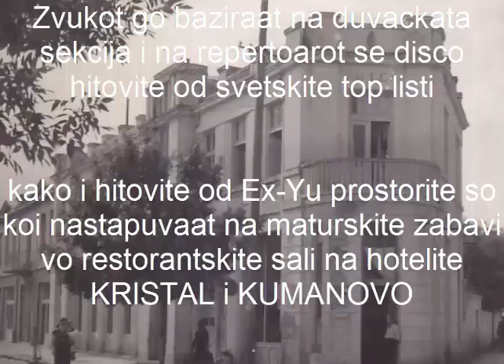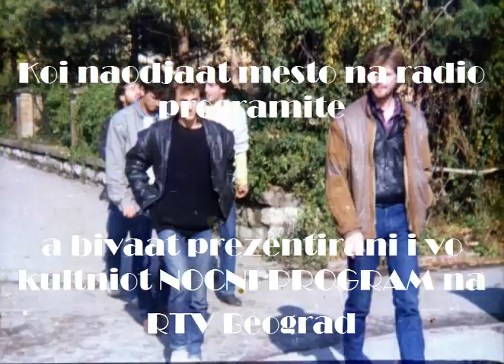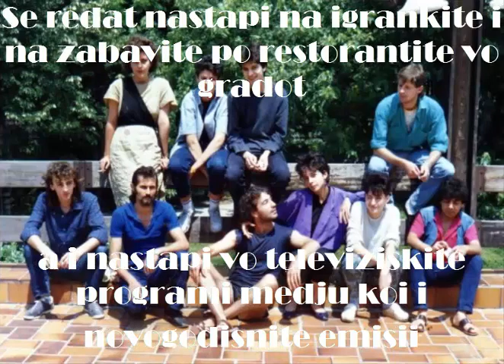ROCK MUZIKA VO KUMANOVO - GRUPA TUMBA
GRUPA TUMBA  Rock muzika vo Kumanovo  Marjan Manevski
Marjan Manevski - Afrika  gitara i klavijaturi
Audio i video produkcija Studio LEKTIRA Kumanovo MK
Cover song SO FAR AWAY-Dire straits,FANKY TOWN-Lips inc.,READY FOR LOVE-Bad company

Vo 60 setite godini od minatiot vek vo Kumanovo se formiraat prvite rok grupi,takanareceni VIS -ovi ili vokalno-instrumentalni sostavi koi svirat na togas mnogu popularnite igranki i Gitarijadi sto se organiziraat vo gradot.
Igrankite se organiziraat vo pogolemite prostori za taa namena kako salite vo Sokolanskiot dom,domot na JNA,Pozarnikarskiot dom ,Izvidnickiot dom,,holot na penzionerskiot dom,Izvidnickiot dom,salata vo Gimnazijata i vo drugite ucilista kako i alternativnite prostori kako "Magazata" na mesto na segasniot kompleks SUMA,prostorot na kud PANCE PESEV-segasen CENTAR ZA KULTURA kako i salite na hotelite KUBA,KUMANOVO i KRISTAL so negoviot bar klub.

Gitarijadite bea mnogu popularni i bea stimul za formiranje na mnogu grupi i se odrzuvaa vo kinoto KOZJAK,SOKOLANA kako i vo salite na GIMNAZIJATA i DOM ot na JNA.

Bea mnogu popularni i t.n.SINI VECERI koi se odrzuvaa vo pogolemite restoranski sali na koi se izbirase ubavica na gradot,najdobar igracki par,se organizirase lotarija i druga zabavna programa prosledena so muzika.

Kulturno umetnickoto drustvo ILINDEN bese pojdovna tocka za afirmacija na mnogu muzicari koi za prvpat tuka zasvirea na elektricni gitari,klavijaturi i sednaa na tapanarskoto stolce.

Repertoarot na grupite se sostoese od togasnite hitovi od svetskite top listi slusnati preku togas kultniot RADIO LUXEMBURG kako i sledejci gi popularnite festivali SAN REMO i EVROVIZIJA.Mnogu bea popularni i hitovite od Jugoslovenskite prostori za koi se doznavase preku festivalite i kultnite radio emisii TRI GONGA,POP ALBUM i televiziskata MAKSIMETAR.
Instrumentite na koi se svirese bea obicno racno izraboteni gitari i pojacala napraveni od radio aparati za da podocna se zamenat so gitarite od brendot MELODIJA,JOLANA,pojacala HOHNER,FBT,REGENT,tapani AMATI,TROWA i organi EKO,HOHNER,FARFISA i poleka pocnaa da pristigaat i prvite gitari FENDER,pojacala VOX,MARSHALL i tapani LUDWIG i dr.
Foto dokumentacijata od toj period e mnogu oskudna no i kako takva go pokazuva entuzijazmot i zelbata za priklucuvanje kon svetskite trendovi vo muzikata sto moze da posluzi na idnite generacii vo kreiranje na nivniot muzicki izraz.

GRUPA  GIMNAZIJALEC 7+1

ZORAN KRALJEVSKI -  GLUSAC  klavijaturi
MLADEN PROTIC  gitara
NJEGOS SEKULOVIC -COCE  bas
KATERINA NIKOLOVSKA  vokal
BRANISLAV JAKIMOVSKI-BOKI  vokal
ZORAN JAKIMOVSKI  tapani
TOME STOJANOVSKI  tenor saksofon
STOJAN ZIVKOVIC  tenor saksofon
ILBER VEJSELI  truba

1977 godina po inicijativa na Aleksandar Kraljevski-Cane Glusac e formirana grupata ZLATNI RACE 93 koi zapocnuvaat so svirenje na igranki vo salata na Pozarnikarskiot dom i vo letniot ferijalen kamp vo Omis na Jadranskiot breg.1978 godina go menuvaat imeto vo GIMNAZIJALEC 7+1 i prodolzuvaat so nastapi na igrankite vo Sokolanskiot dom kako i na maturskite zabavi vo restorantite na hotelite KRISTAL i KUMANOVO.Vo grupata kako vokalni solisti doadjaat KATERINA NIKOLOVSKA i BRANISLAV JAKIMOVSKI - BOKI.Zvukot se bazira na duvackata sekcija i vo repertoarot se najzastapeni svetskite disco hitovi i hitovite od Ex-Yu prostorite.Grupata GIMNAZIJALEC 7+1 go osvojuva prvoto mesto na Kumanovskata GITARIJADA 79

GRUPA TUMBA

MLADEN PROTIC  gitara
MILE STOJANOVSKI   vokal
MOME KOSTADINOVSKI - FELIX  tapani
LJUBISA JOVANOVSKI - ZISKA  vokal
JOVICA MILANOVSKI  bas

1980 godina od bazata na GIMNAZIJALEC 7+1 se formira grupata TUMBA vo klasicna rock postava koja gi sviri najposetenite igranki vo 80 -setite vo Kumanovo.Na repertoarot se hitovite na BAD COMPANY,DIRE STRAITS,EUROPE kako i hitovi na BJELO DUGME,PARNI VALJAK i dr. o EX-YU prostorite
Za produkcijata na MRTV gi snimaat pesnite INDIJA i NEMIRNA RODJENA,kako i pesnata MARIJA na Vanco Dimitrov koi naodjaat mesto na radio programite a i vo kultniot NOCNI PROGRAM na Radio Beograd.
Imaat odlicen nastao na prviot ROK FEST 1983 kako i na SPOT FEST-ot a nastapuvaat i vo mnogu televiziski emisii osobeno novogodisnite.

HRONICAR  Marjan Manevski -Afrika